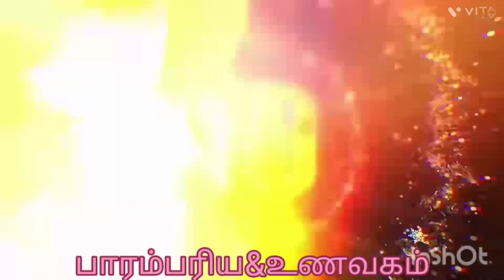பிரண்டை தொக்கு!Pirandai Tho kku| Veldt Grape Thokku!Ademant Creeper!பிரண்டைதொக்கு!பாரம் பரிய#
பிரண்டை தொக்கு!Pirandai Tho    kku| Veldt Grape Thokku!Ademant     Creeper!பிரண்டைதொக்கு!பாரம் பரிய&உணவகம்#